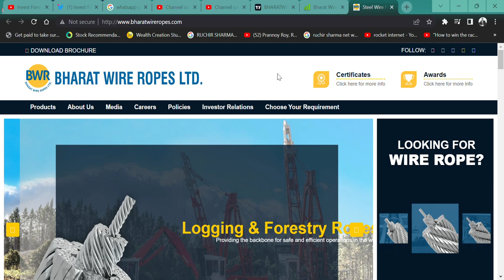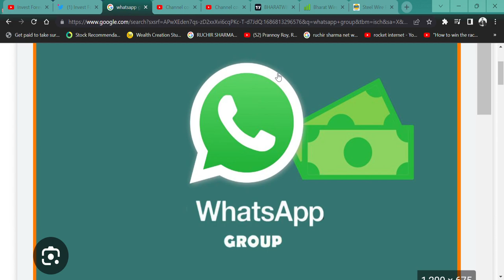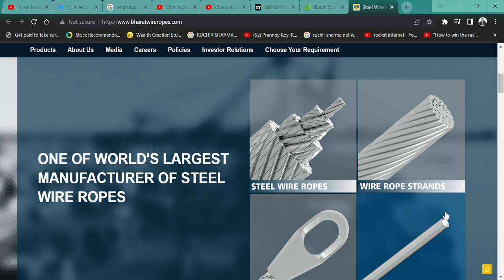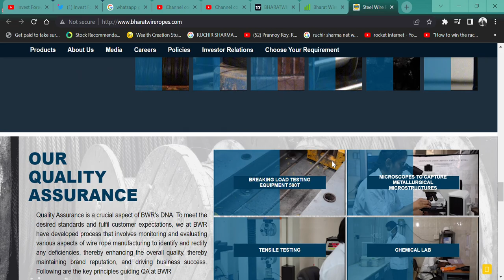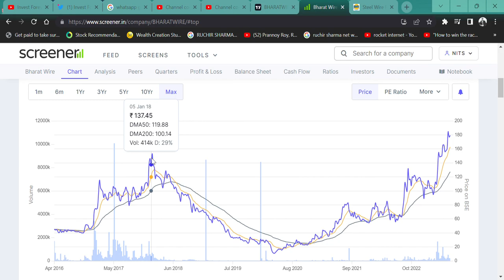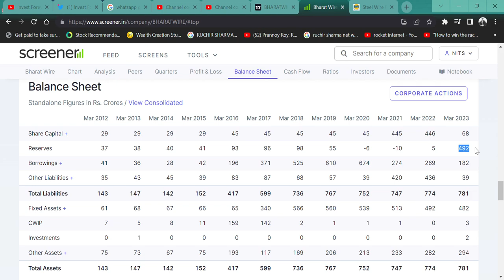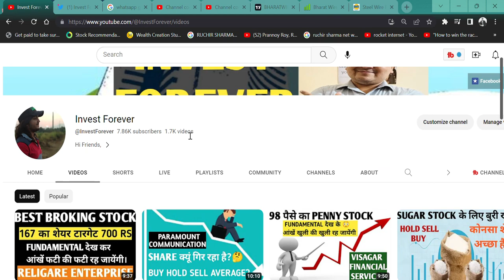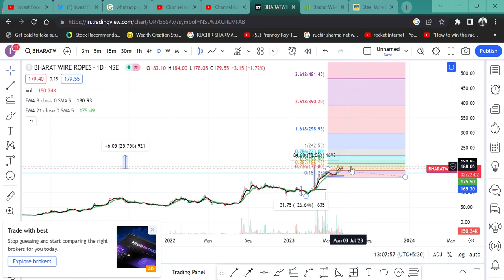Bharat Wire Ropes Ltd 176 का SHARE TARGET 500 😳 || PROMOTERS ने 3%💲 SHARE खरीद लिए 🚀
HI,
I am not a SEBI Registered BUT NISM CERTIFIED and have NO RECOMMENDATION.

BHARAT WIRE & ROPE GAVE 70% RETURN IN JUST 28 DAYS AND MORE IS REMAINING. AND Q4 RESULT IS STUNNING. WATCH THE VIDEO TO KNOW MORE?

BHARAT WIRE SHARE KHARIDE,
160 RUPEE RAILWAY SHARE,
B5HARAT WIRE KE RESULT KAISE HAI?,